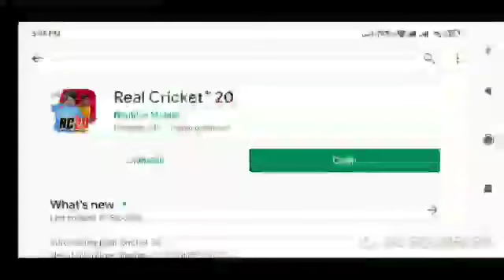Real Cricket 20 New Update Full Review RC 20 Update Gameplay | Real Cricket 20 All New Features